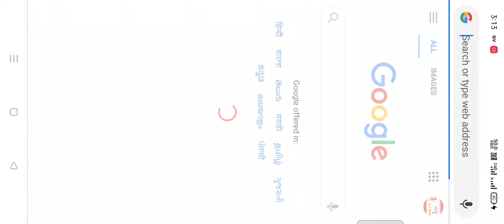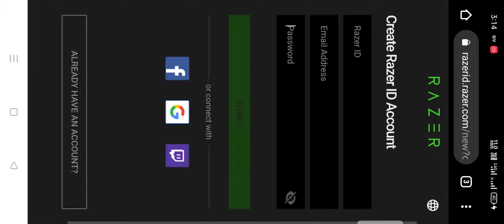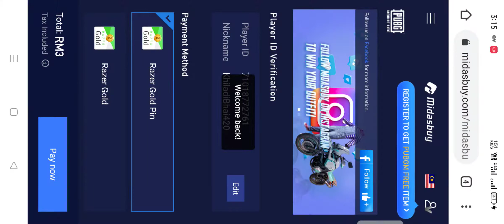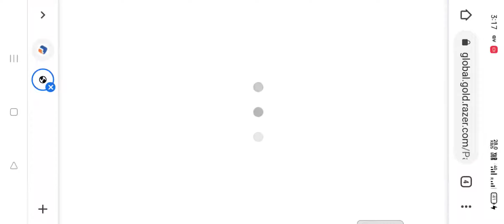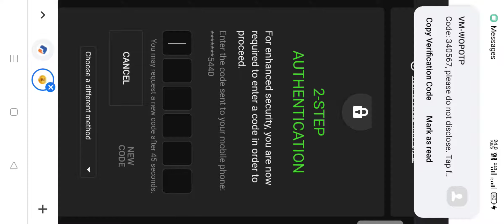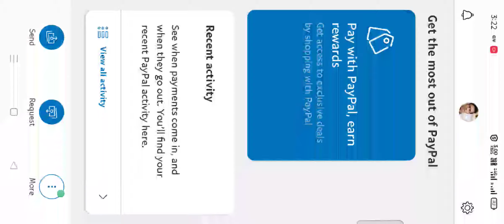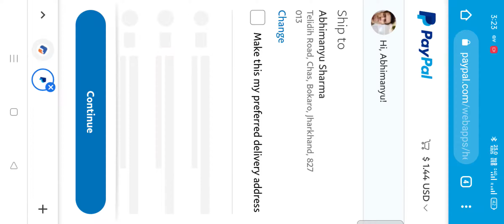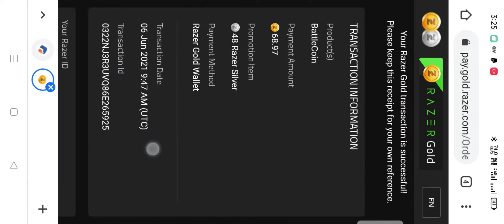Buy BC for PUBG Lite after ban without UPI or Paytm( Buy Directly) || A_1 Gyan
Bna upi or paytm ke pubg lite ke liye BC khareede.
hello guys aaj is video me maine bataya hai ki kaise aap pubg lite se bc buy kr sakte hai bina kisi problem ke. ab apko chinta karne ki zarurat nai. Bas ye ek step follow karke bc buy krna hoga bilkul aasan. guys ek bhi step ko miss mat kijiyega video ko end tak dekhiyega. video ke end me maine kuch details di hai usko zarur sune. video agar pasand aaye to comment kar ke zarur btaiyega. guys aapko bas razer gold aur midas buy ka zarurat hoga bc buy karne ke liye. So dont miss the chance

meri instagram id - a_1_gyan

Links used - 1. razergold
2. midasbuy

searches: how to buy bc for pubg lite after ban without upi